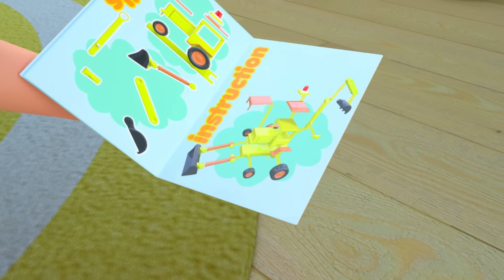Rain Rain Song, Baby Wants To Play - Morning Exercises - Good Night Nursery Rhymes & Kids Songs